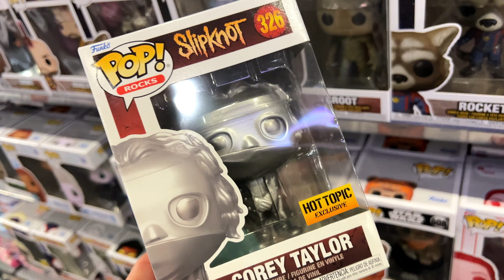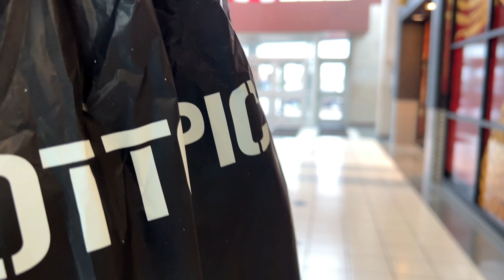HOT TOPIC Snopp Dogg Funko POP Hunt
In a Star Wars Galaxy far away where funko pops come to play with Super Plastics Tiny ghost mystery minis and more from top pops beard of pops bop galore with side show iron studios statues colletions pops more and more time to hunt funko pops at the stores walmart target fye gamestop for sure the great pop hunt is on and more.